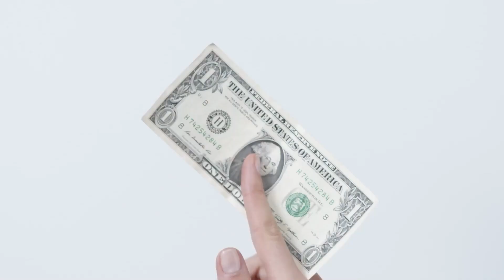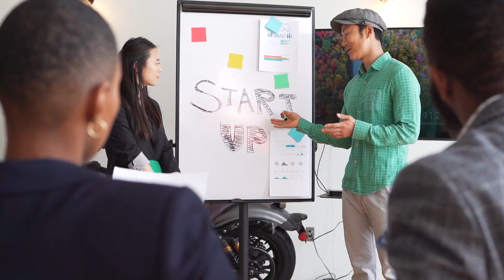7 METODI per FARE SOLDI ONLINE con YOUTUBE💰(€100+/Giorno)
Visto che sul canale abbiamo parlato spesso di business online e dei possibili metodi per monetizzare grazie ad internet, nel video di oggi voglio parlarvi proprio del business che avete davanti agli occhi ogni volta che guardate un mio video, ovvero gestire un cnale Youtube!
In particolar modo andremo a vedere quali sono tutti i metodi con cui è possibile monetizzare un canale e creando una vera e propria entrata grazie a Youtube.💰

🔴COME HO APERTO PARTITA IVA? :
💼 50€ di sconto su Fiscozen | Il Miglior servizio per Aprire Partita Iva

🔴COME CREO I MIEI STORE?

📦 Prova Amazon Prime per 1 mese gratis

- LIBRI CONSIGLIATI (CRYPTO) :
📚 Blockchain tec. e appl. per il business
📖 Mastering Bitcoin
📚 Mastering Ethereum
📖 Pensieri lenti e veloci
📚 The Bitcoin Standard
📖 The Bitcoin standard ITA
📚 How to DEFI Principianti
📖 How to DEFI Avanzato

- I Miei LIBRI PREFERITI! 👑 :
📚 Homo Deus
📖 Le 48 Leggi del Potere
📚 I Quadranti del Cashflow
📖 12 Regole per la Vita

🔴ATTREZZATURA :
🔦 SoftBox Portatile

Tutte le informazioni fornite in questo video sono frutto di mie opinioni personali, nessuna di esse va interpretata come un consiglio finanziario.